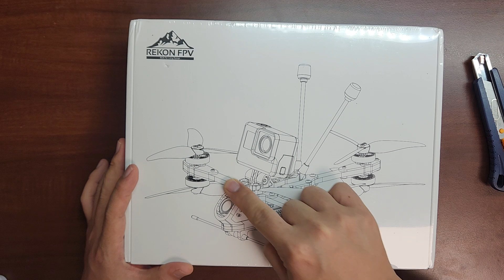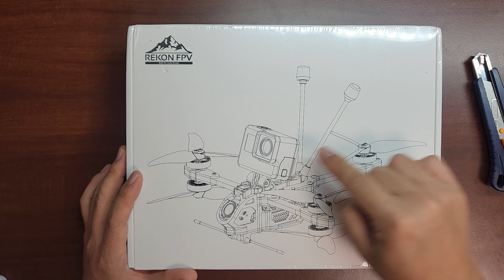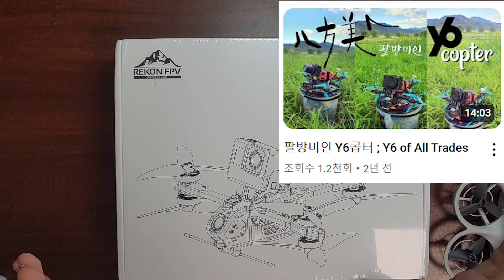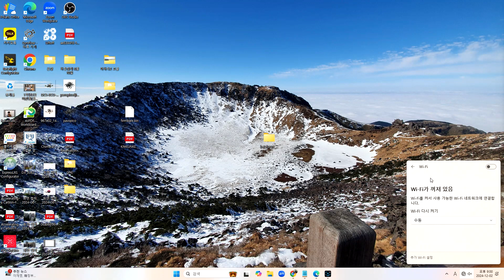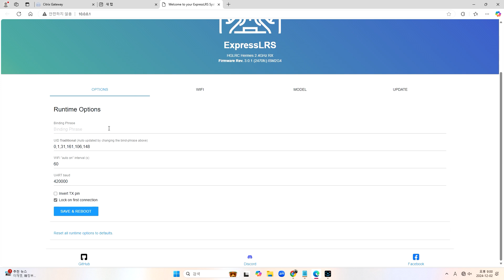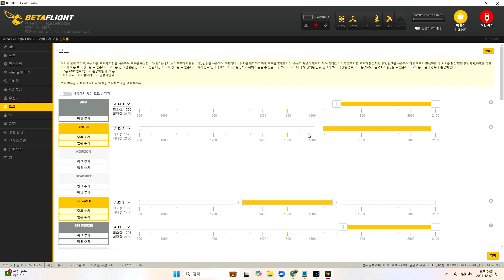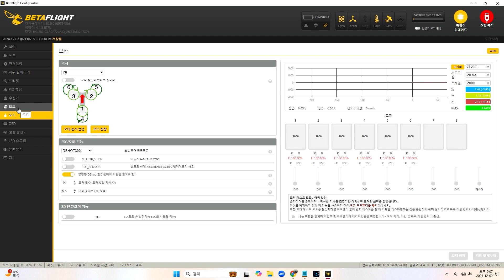이건 쿼드가 아니다! 모터 6개, Rekon Y6 언박싱과 세팅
00:00 Y6는 뭔가요?
02:39 언박싱
08:32 ELRS 바인딩
09:56 Y6의 베타플라이트는 어떻게 되어 있나?
14:35 작동 점검

저의 구매좌표는 아래 입니다.